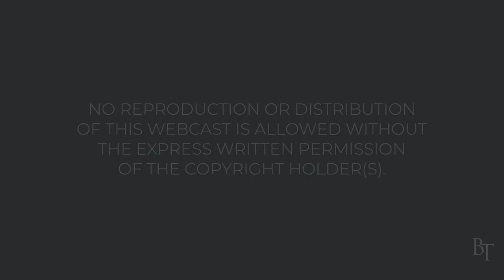The Testimony of Our Faith | Daily Devotions | Pastor Jim Cymbala | The Brooklyn Tabernacle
Speaking about the church in Rome, whose faith was “being reported all over the world,” Pastor Cymbala encourages us to pray that the Lord might increase our faith so that we, too, may be known as people who really trust the Lord.